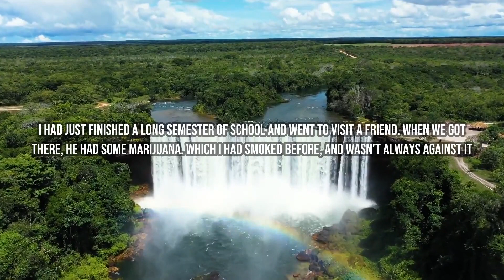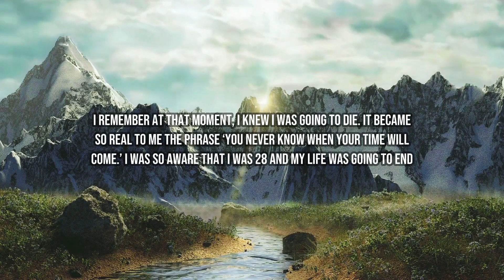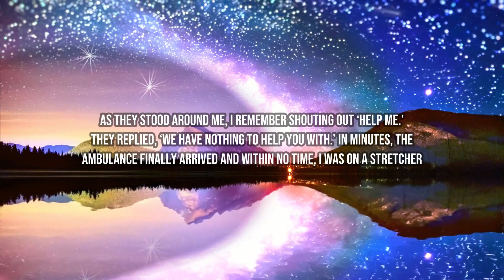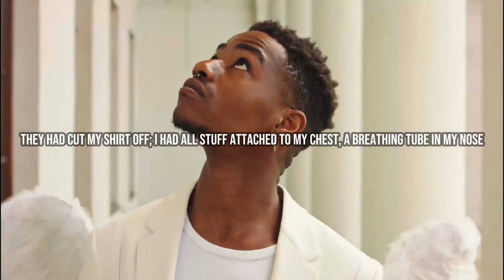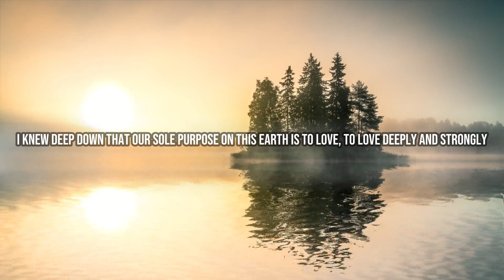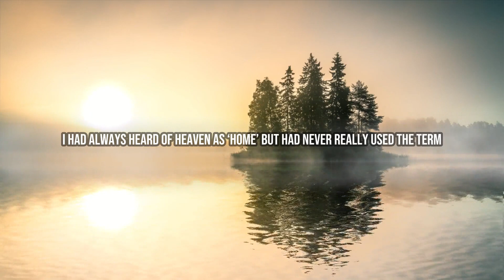A Student Died And Found Out His True Purpose | Near Death Experience | NDE